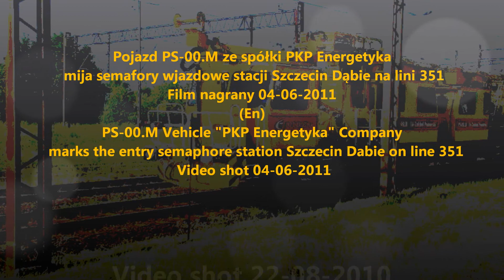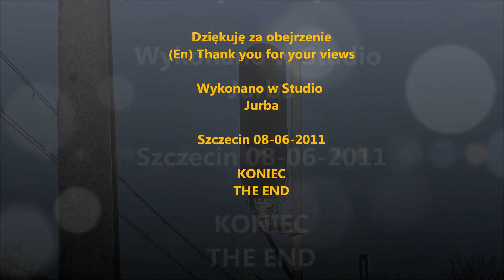Pojazd PKP Energetyka + bonus w 0:29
Przejazd pojazdu sieciowego spółki PKP Energetyka złapanego w dniu 04 czerwca na lini 351 przed stacją Szczecin Dąbie. W bonusie spuszczanie wody z diesla. :) (En) Drive the vehicle network, the company's "PKP Energetyka" caught on June 4 at the line No. 351 from the station Szczecin Dabie.